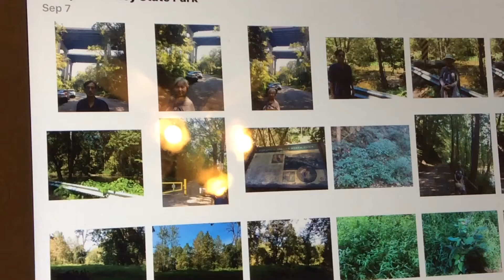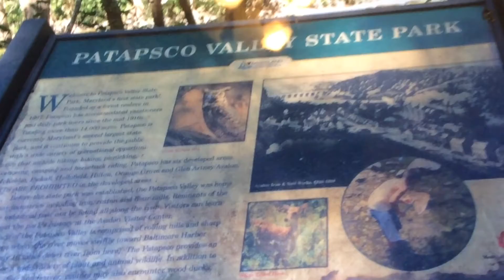Cloud sea/PATAPSCO STATE PARK